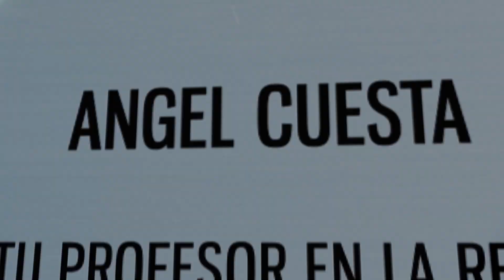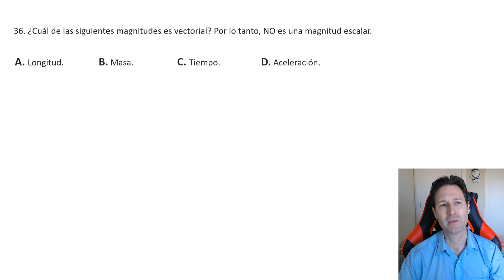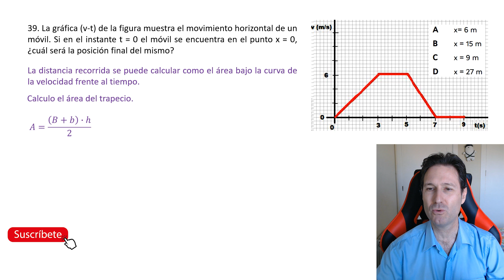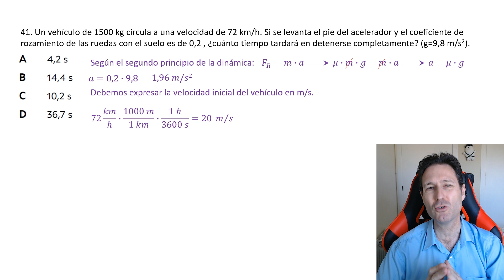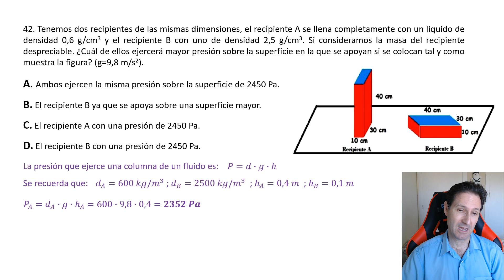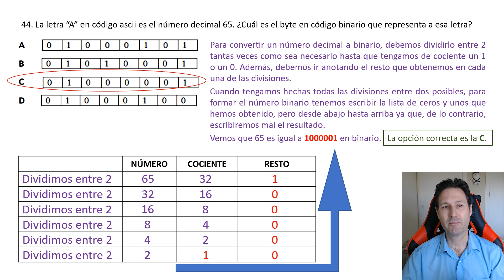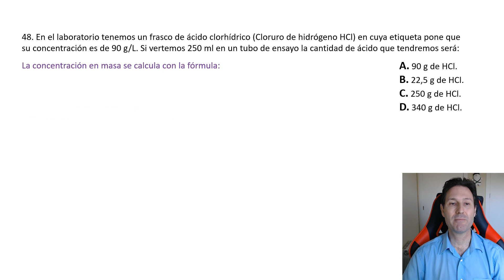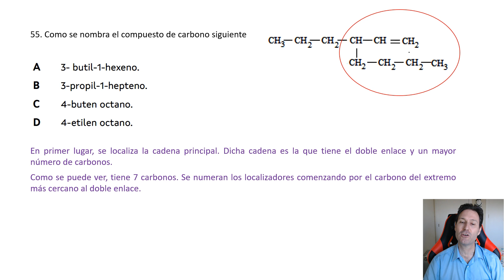🐟GRADUADO ESO SEPTIEMBRE 2023. 🐟 GALICIA 🧲 Ciencias y Tecnología 🧲 RESUELTO Y EXPLICADO.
👨🏻‍🎓 En este vídeo resuelvo la parte de ciencias y tecnología del examen del ámbito científico tecnológico. Son las preguntas del examen tipo test correspondientes a dicho ámbito. La explicación de cada pregunta está hecha con todo detalle y no se limita sólo a dar la respuesta correcta. El examen es de la convocatoria de Septiembre de 2023 de la comunidad autónoma de Galicia.

🔍 Es un examen útil para estudiantes que se presenten también en otras comunidades autónomas, ya que las preguntas son muy generales.

⚠️También útil para los estudiantes que estén preparando el examen de acceso al ciclo medio y para estudiantes de ESO.

🙌 En este enlace encontrareis todos los enunciados de los exámenes de graduado en ESO que he resuelto en mi canal, además de los enlaces a los vídeos con la explicación de las soluciones.